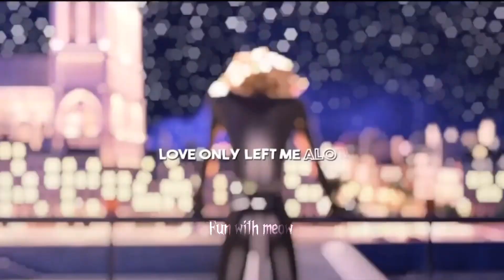✨Silence || A girl who can’t share her secret with anyone..🥺